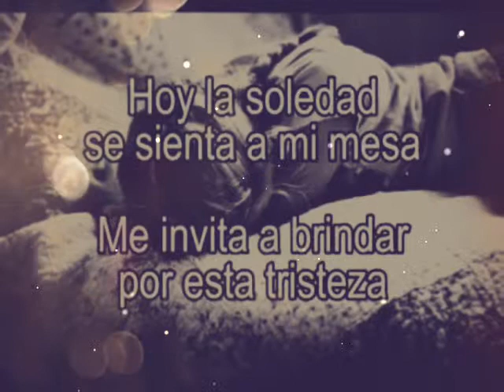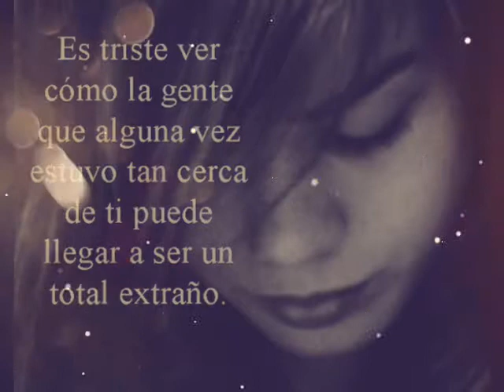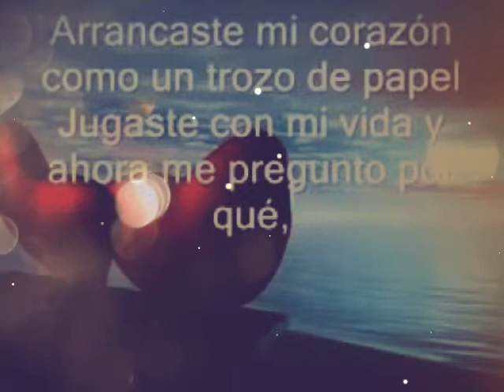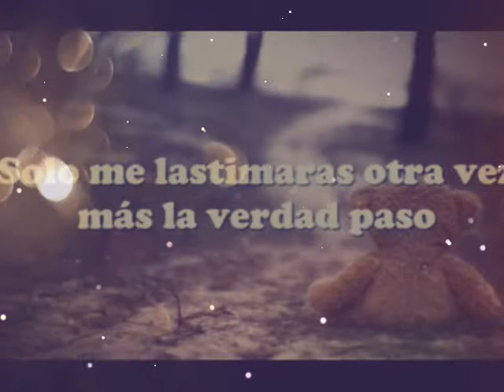LOS FELINOS MORENA